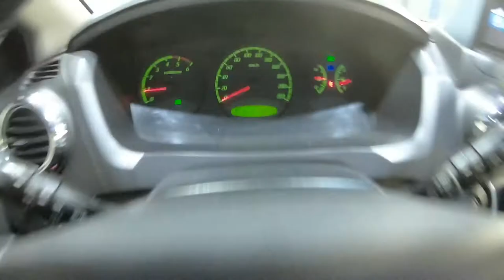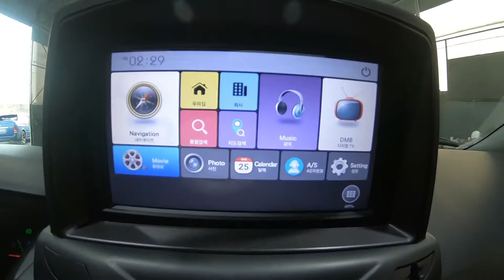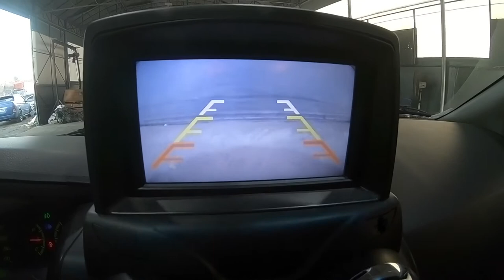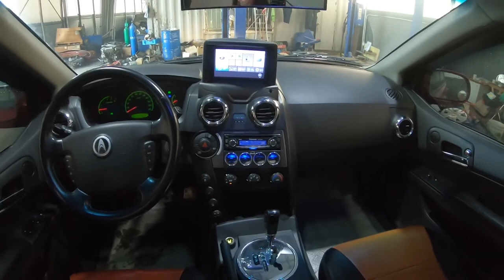2006 Actyon KPBCA3AB16P012871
2006 Actyon KPBCA3AB16P012871